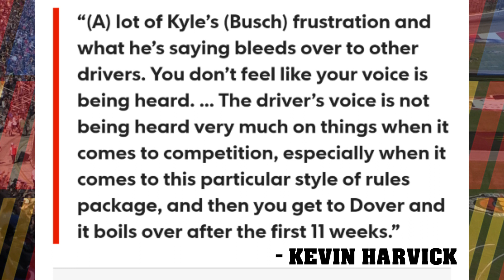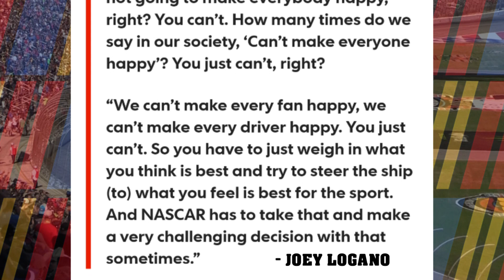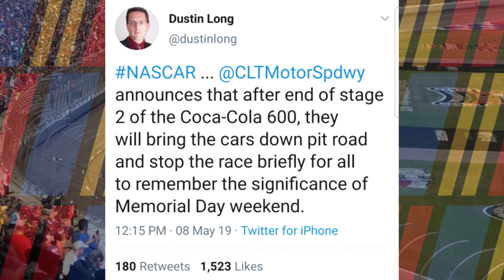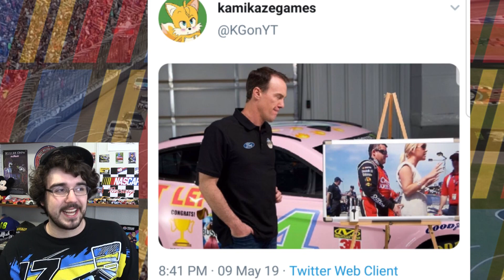Millennial Car Revealed | All-Star Fan Vote Update and more!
Send me cool stuff and I'll show it off in a video!